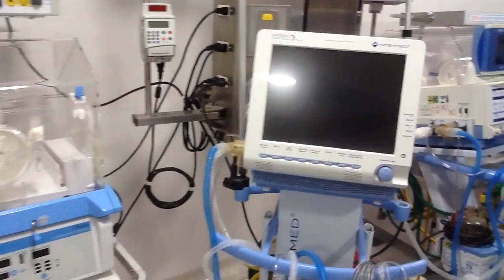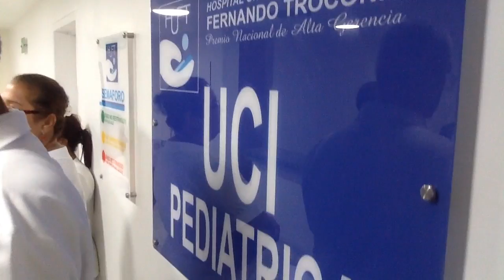Entrega Unidadades de Cuidados Intensivos Neonatal y Pediátrica del Hospital Fernando Troconis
Entrega de las Unidadades de Cuidados Intensivos (UCI) Neonatal y Pediatrica del Hospital Fernando Troconis